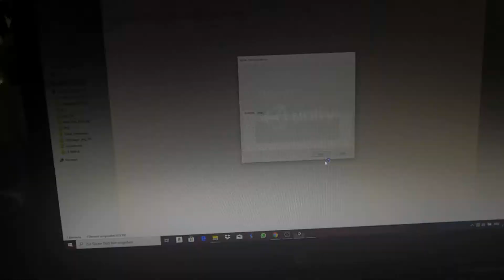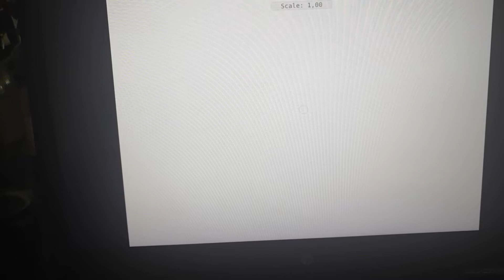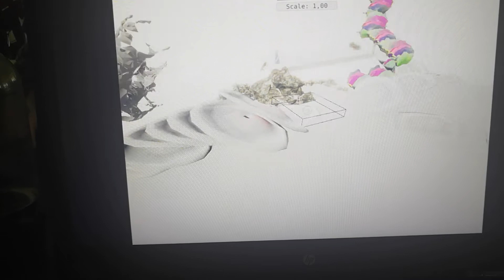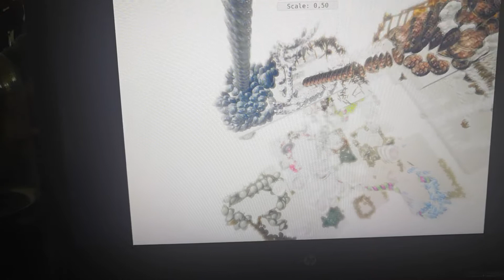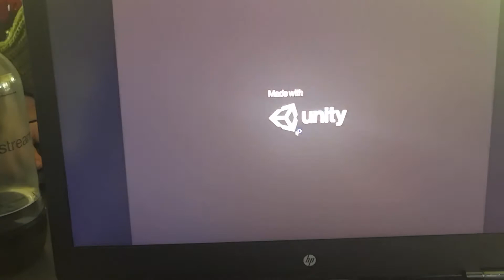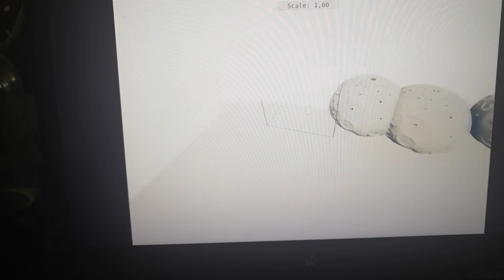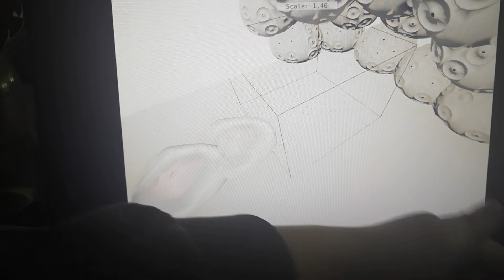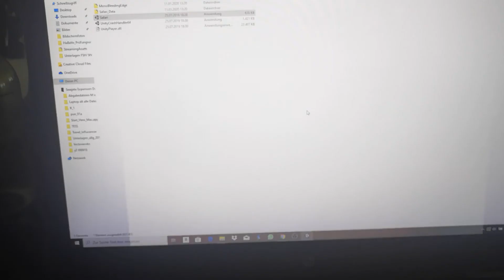7/10 3D Interaktiv planing with blender, maya, rhino 6, 3ds max at unity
Für unser Exparch Projekt mussten wir uns in
Schritt 1, Tiere suchen; diese mussten wir in blender, MAYA, 3ds max, zBrush oä nach modellieren und gegebenenfalls animieren.
Schritt zwei war es Teile aus dem Tier heraus zu schneiden und zu abstrahieren um in
Schritt drei dann ein Asset für uns in UNITY zu haben. Dort hat dann jeder von uns Teilnehmern 3 Teile und eine Summe X um diese in verschiedenen Scales zu "verschießen" und gezielt zu platzieren.

In mehreren "Sessions" haben wir dann mit 180 Assets x 60 Personen auf 7-15 min "entworfen. Schwarmintelligenz auf ganz anderem Niveau!